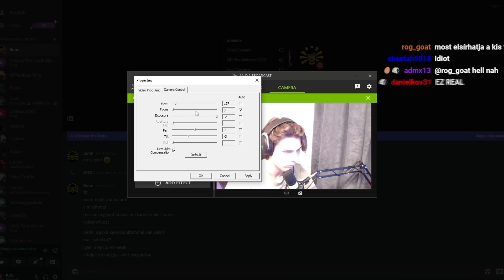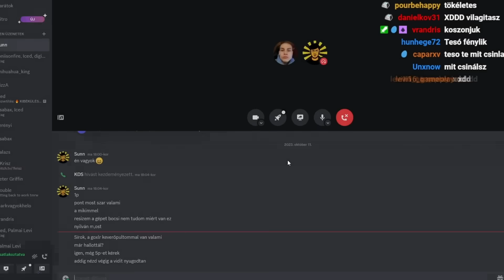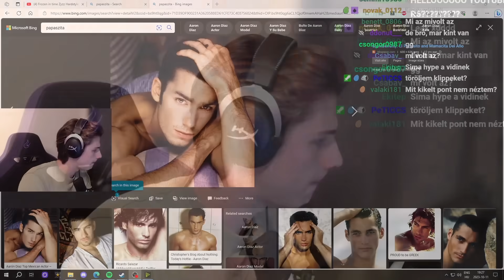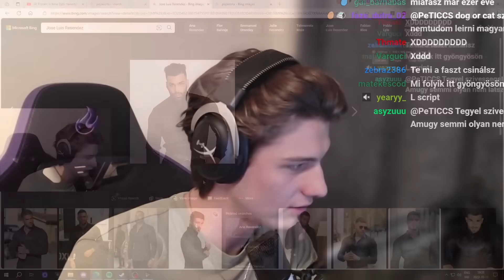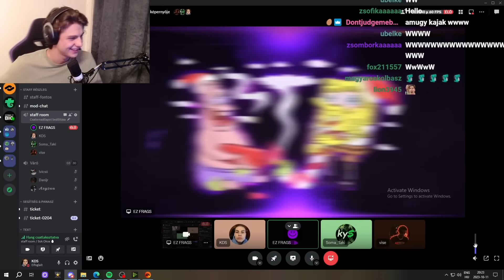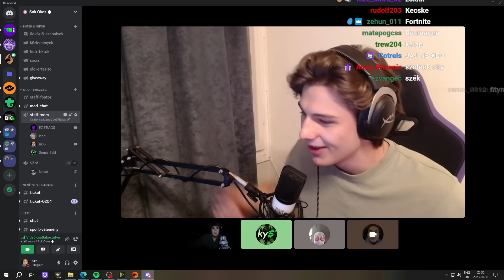2okos stream highlights #27